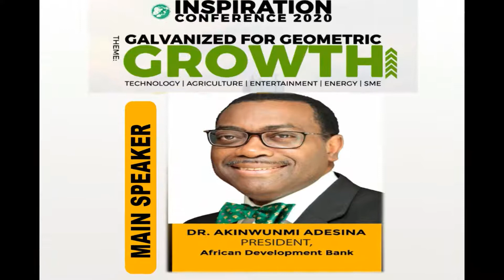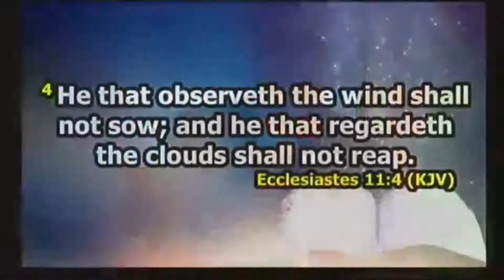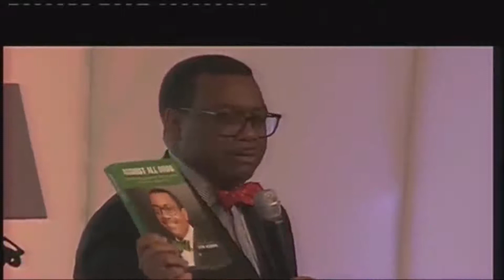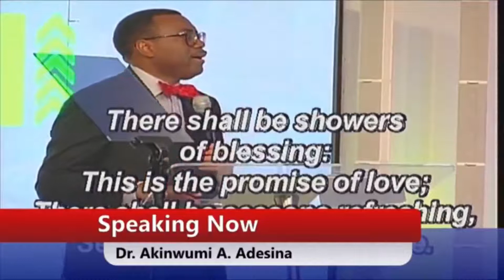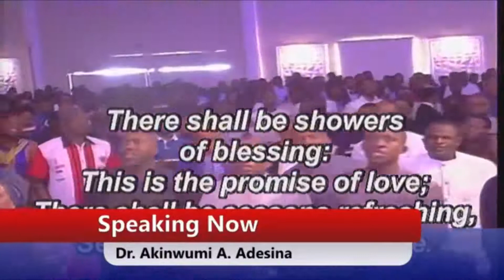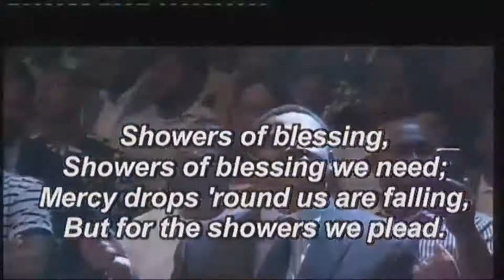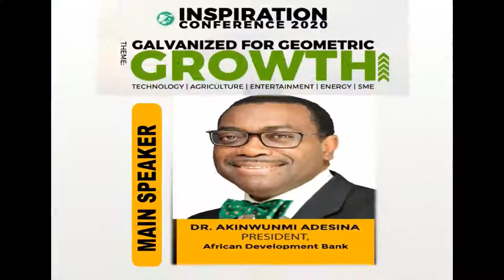INSPIRATION CONFERENCE 2020 (Dr Aknwunmi Presentation)